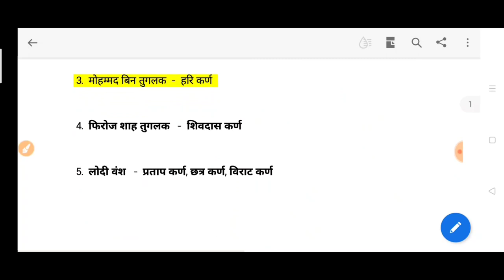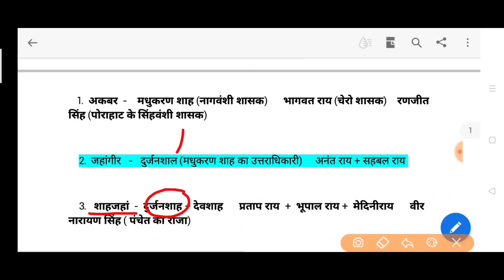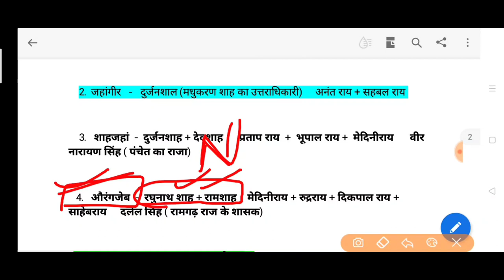Jharkhand history झारखंड इतिहास झारखंड के शासक नागवंशी शासक चेरो शासक रामगढ़ राज पंचेत शासक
झारखंड के शासक और दिल्ली सल्तनत और मुगल सम्राट के समकालीन शासक दिल्ली सल्तनत और मुगल शासकों के समकालीन झारखंड के शासक बादशाह झारखंड के राजा और दिल्ली सल्तनत के शासक  King of jharkhand And Delhi sultanate Kingdom  Mughal Empire and kings of  jharkhand  samkalin raja  Dilli sultanate aur Mughal Empire  ke samkalin jharkhand ke shasak  nagwanshi dynsty  chero dynsty  chero king  Nagwanshi kings  Pratap karns  shivdas Karn  benu Karn  medini Ray durjanshal yadunath shah ramshah Saheb Ray साहेब राय मेदिनीराय यदुनाथ शाह नागवंशी शासक चेरो शासक jharkhand history झारखंड इतिहास